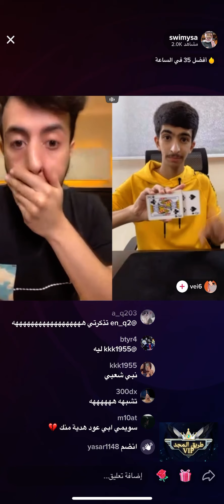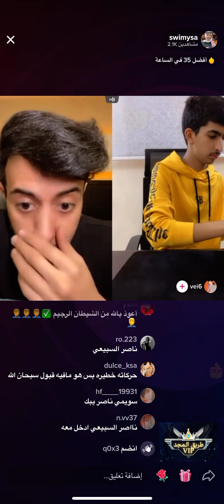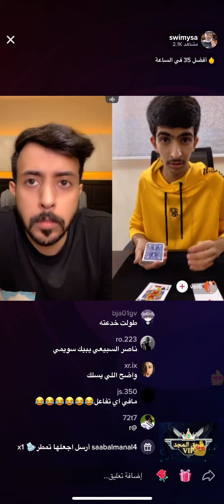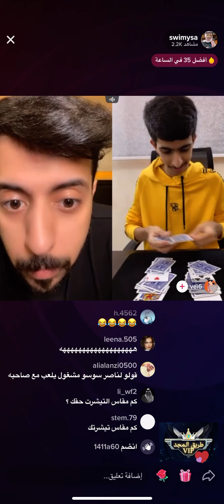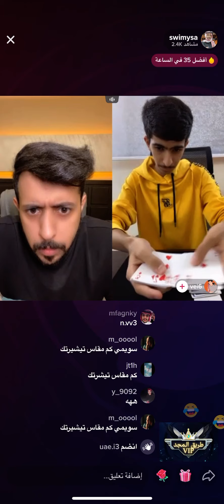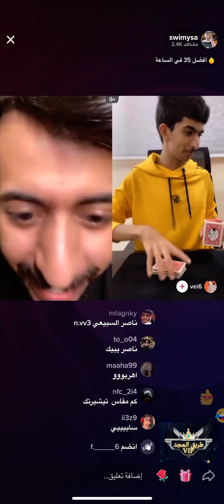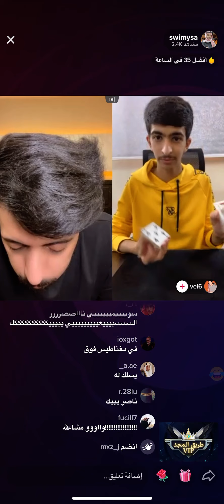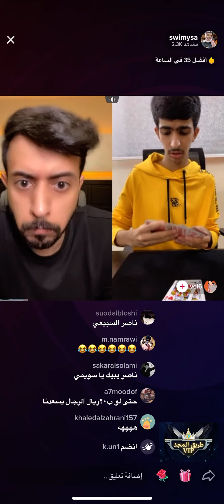بث سويمي#اليوم الثلاثاء / الجزء الثاني ✅